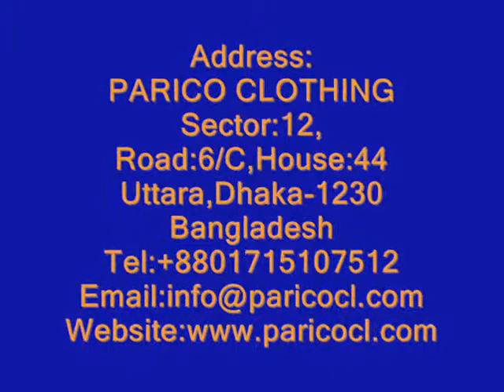T Shirt Warehouse Morocco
PARICO CLOTHING is one of the leading T-Shirt Warehouse. . T-Shirt Warehouse Morocco,T-Shirts Warehouse Morocco, T-Shirts Warehouses in Morocco, T-Shirt Warehouse in Morocco, Warehouse of T-Shirt in Morocco, Morocco T-Shirt Warehouse , T-Shirt Supplier Morocco, t shirts Factories in Morocco , T-Shirt Industry Morocco, Tee Shirt Factory in Morocco, T-Shirt Manufacturer Morocco, Tee Shirt Company in Morocco, T-Shirt supplier in Morocco, t-shirt printing Company in Morocco, organic t-shirt factories in Morocco, custom t shirt factory Morocco.